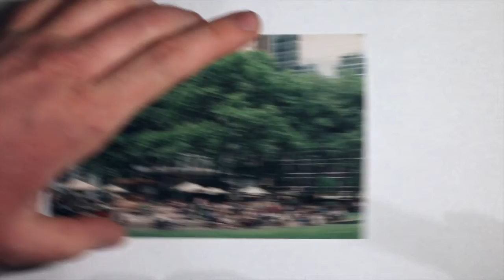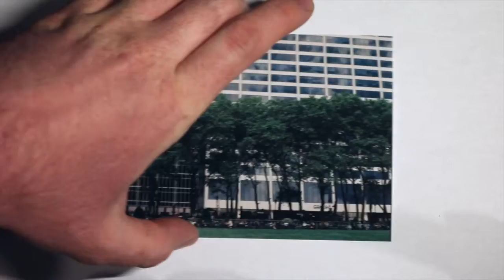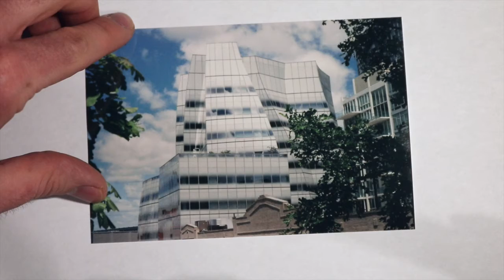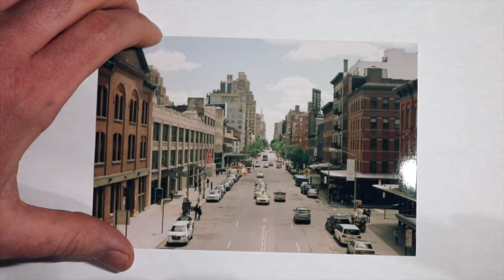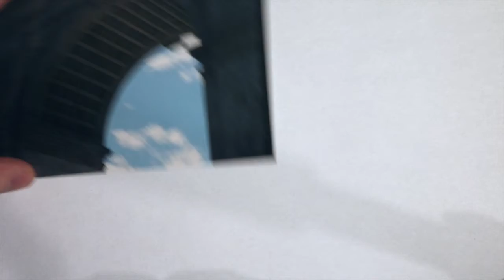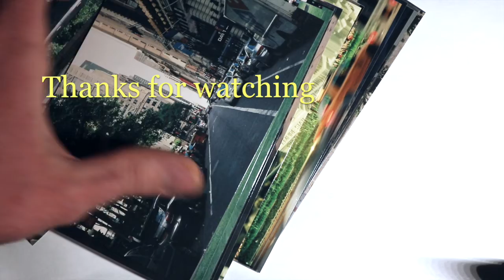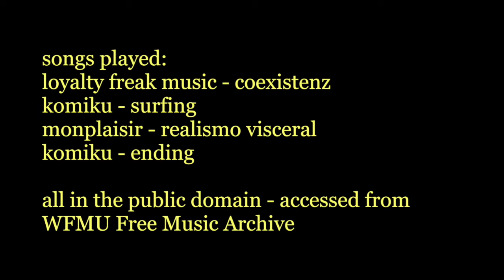Kodak 35mm Color Film NYC 2013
A couple of months ago I developed two rolls of Kodak film. I didn't know what the photos were until they were developed. Here are the results of those findings. Throwback Thursday - shot in 2013; developed in 2021.